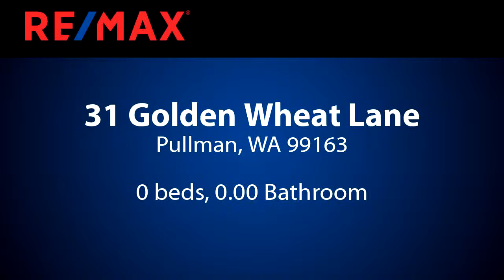Homes for sale - 31 Golden Wheat Lane, Pullman, WA 99163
Large Lot with great views.

Bedrooms: 0
Bathrooms: 0.00
Square Feet: 0
Price: $134,000

For more information about this property, please contact Keith Kincaid at or . You can also text 5490191 to 67299.

03/12/2019 06:51:14 am

Last modified: